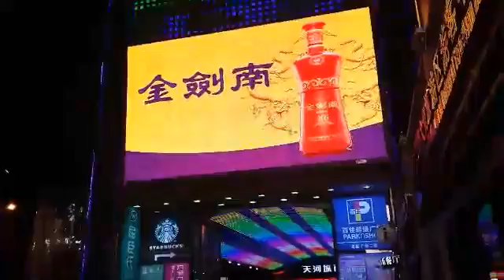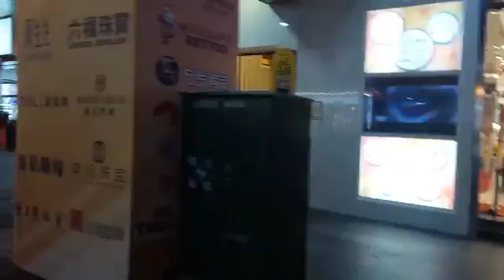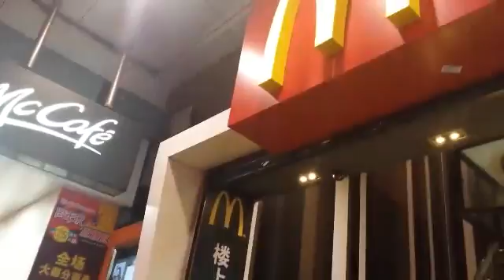Viaggio in Cina 2016 negozi pienissimi a mezzanott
A mezzanotte in una città cinese centinaia di negozi di alta moda pienissimi ...guangzhou gennaio 2016